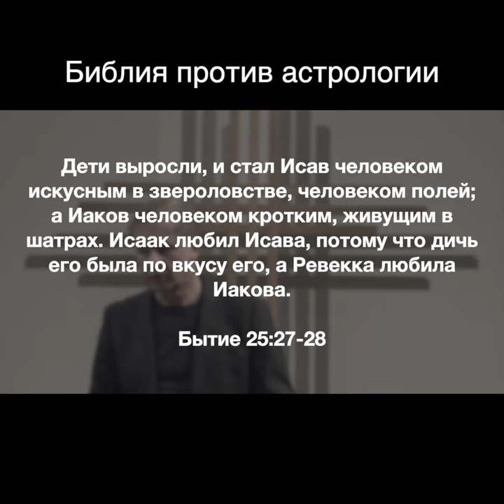Библия против астрологии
У Исаака и Ревекки родилось два долгожданных сына, Исав и Иаков. Они родились в одной стране, от одних родителей, в одно и тоже время, а значит под одним созвездием, но выросли абсолютно разными, полной противоположностью друг другу и с совершенно разной судьбой. «Дети выросли, и стал Исав человеком искусным в звероловстве, человеком полей; а Иаков человеком кротким, живущим в шатрах. Исаак любил Исава, потому что дичь его была по вкусу его, а Ревекка любила Иакова» Быт 25:27-28. Этот библейский пример, ясно показывает, что нет никакой связи у судьбы человека и созвездия, под которым он родился.
• Если Вам понравилась эта проповедь, нажмите "Мне понравилось" и оставьте свой комментарий.
• Добавляйте христианские проповеди в свои плейлисты.
• Для регулярного получения сообщений о канале, нажимайте колокольчик 🔔

Присоединяйтесь к общему служению Иисусу Христу!

Вы можете поддержать служение:
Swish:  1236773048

BTC (Bitcoin) bc1qqmak6akc6mhxjs4r6p6nuh3j6vumkc95fhar8w
ETH (Ethereum) 0xd1f6b9483484DFdB5864ADf3Bb32cCAFd4a5C585